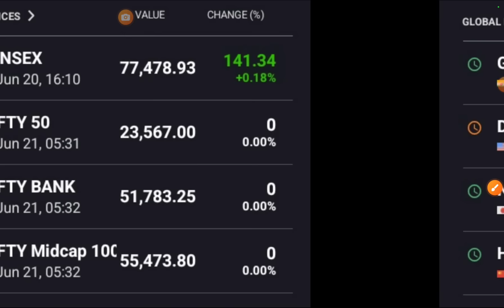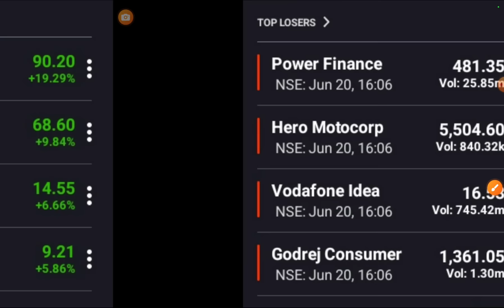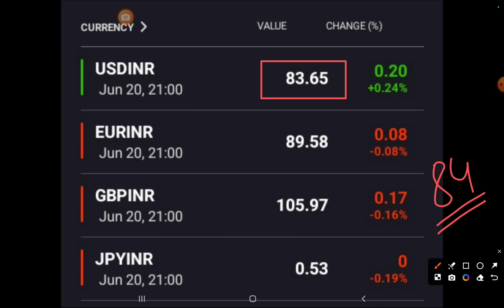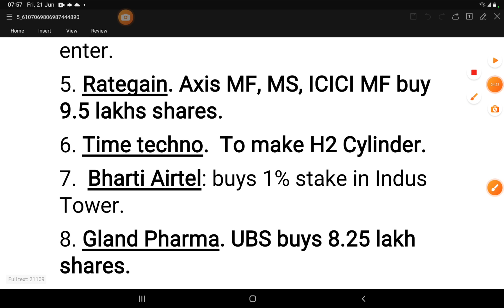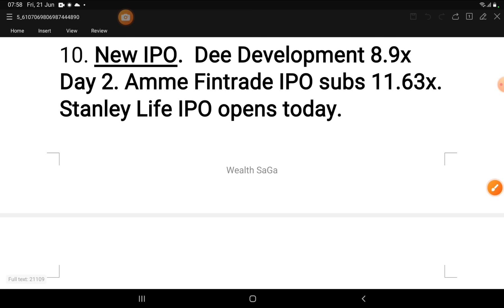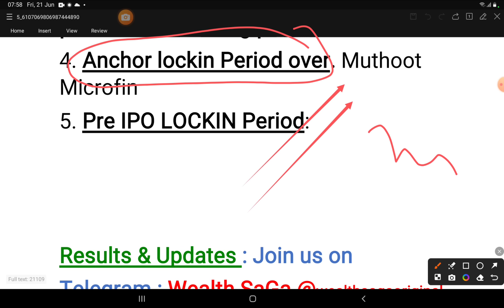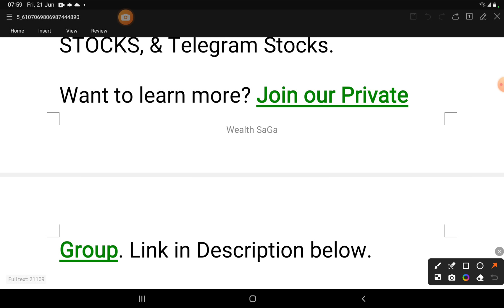Bank nifty Levels 💥 Stock Market News | Morning Update : 21 June 2024